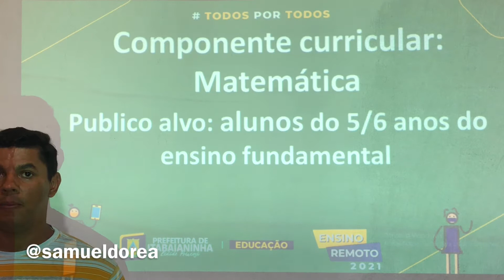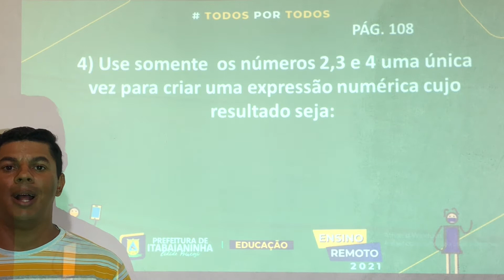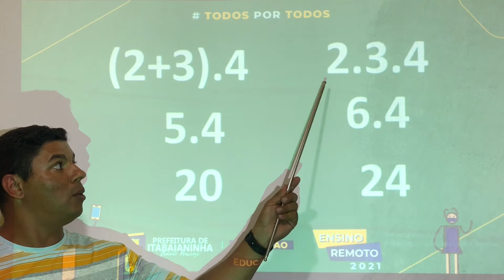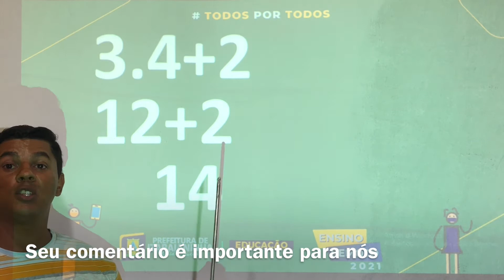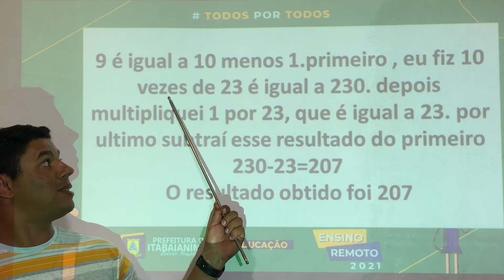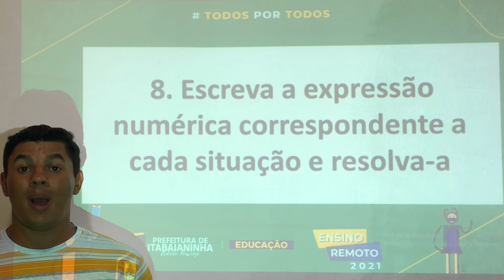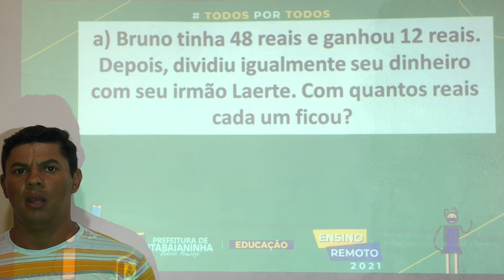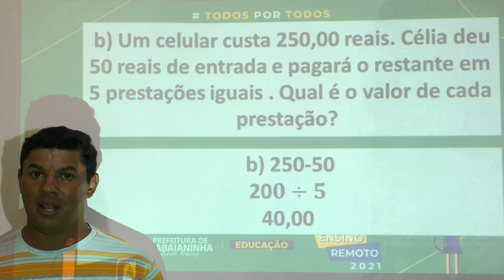Matemática - Aula 5 - 5º/6º Ano - (29/03 a 02/04) - Expressões numéricas.